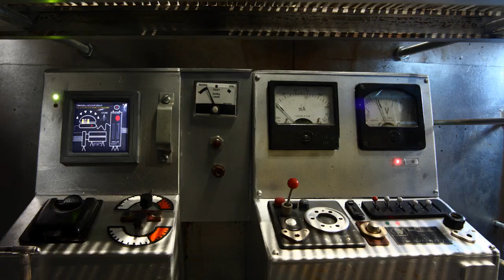"Lisa Limone and Maroc Orange, A Rapid Love Story" long trailer with english subtitles